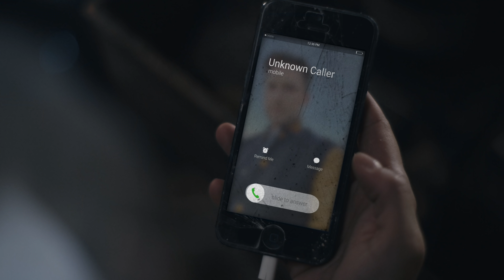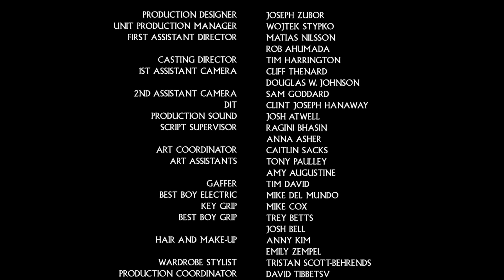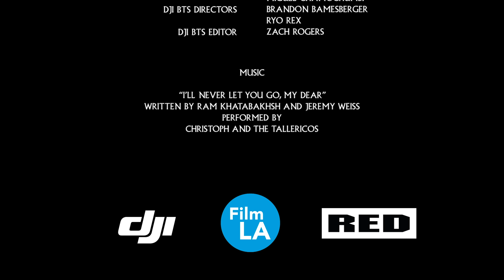DJI - Ghosted: A DJI Halloween Original Film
Originally presented in four parts on Instagram, Facebook, and Twitter throughout October 2019, "Ghosted" is a choose-your-own-adventure style narrative where you, the DJI community, got to decide the twists and turns of the story. Now it’s time to see how your movie plays out, presented here in its entirety. In Ghosted, a paranormal investigation team discovers the terrifying secrets buried deep within a haunted farmhouse in this DJI Original.